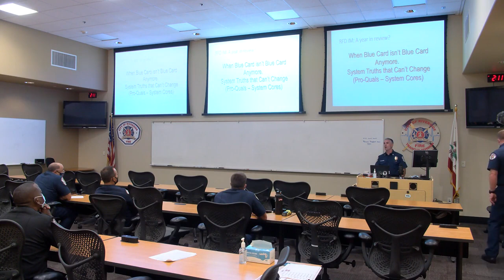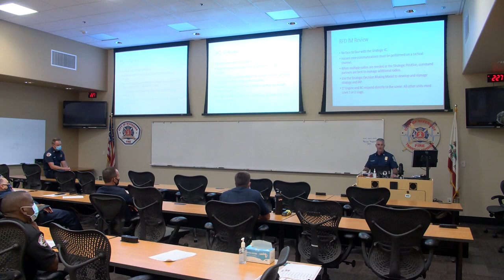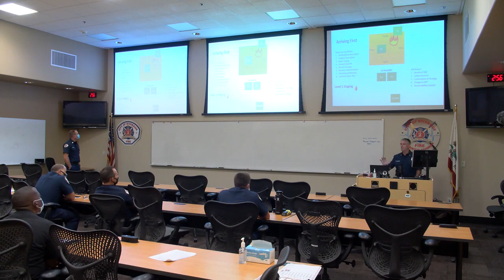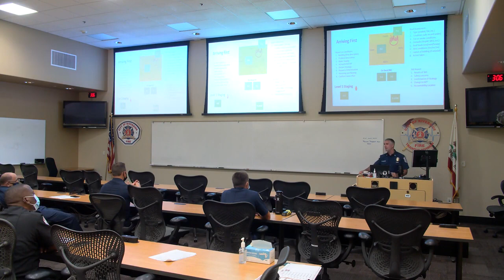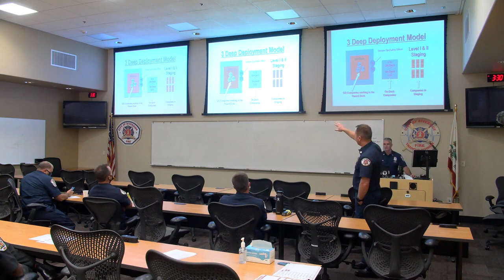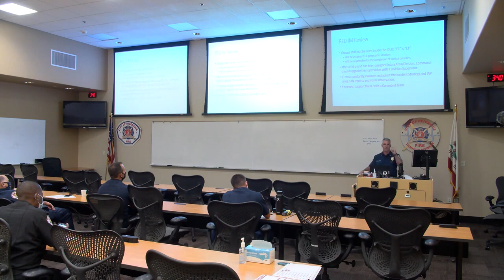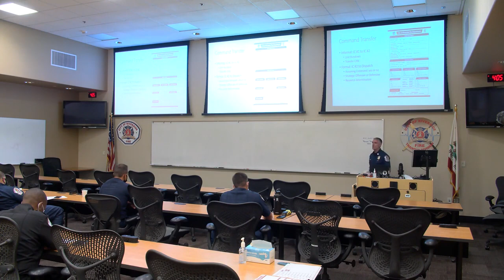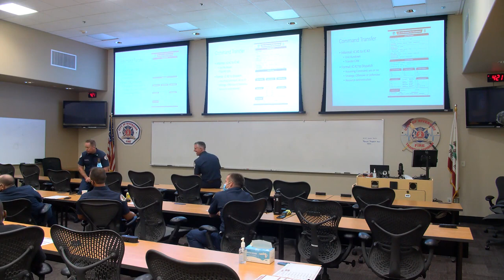Blue Card Training